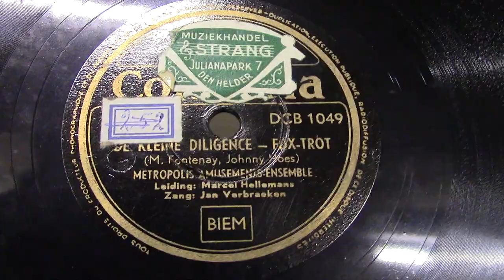Jan Verbraeken: De kleine diligence. (1950).